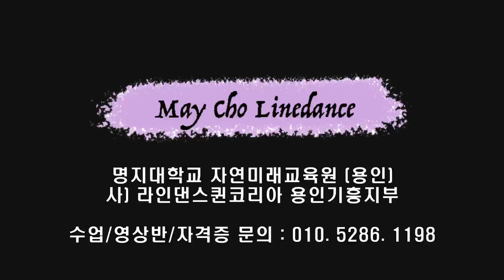The Last Hurrah Line Dance (Intermediate Cha Cha)- Tutorial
Count : 64
Wall : 1
Level : Cha Cha
Choreographer : Roy Hadisubroto (NL), Fiona Murray (IRE), Simon Ward (AUS) & Maddison Glover (AUS) - May 2023
Music : Praising You (feat. Fatboy Slim) - Rita Ora : (Album: You & I)